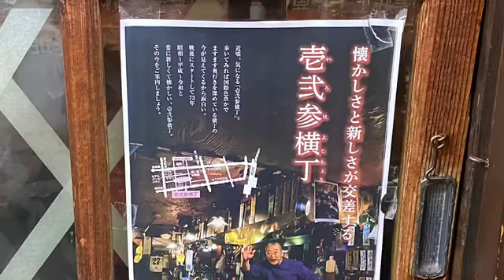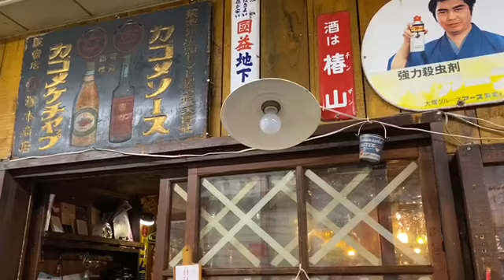藍美代子♪12.南向きの部屋 Miyoko Ai オフィシャルチャンネル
こんにちは！藍美代子です♫
♪12.南向きの部屋
1976年9月25日リリース
くもりのち晴れのB面
石原信一作詞  穂口雄右 作曲  木森敏之編曲

仙台朝市やいろは横丁など…
庶民的で味のある
懐かしい昭和の漂う風景に乗せて♫
藍美代子♫Miyoko Ai
SENDAI-City,MYGIKN-Ken,JAPAN

♪ 2.　藍美代子弾き語り♫

使用曲「くもりのち晴れ」
藍美代子コンプリート・コレクション
CDSOL-156476 ¥3,000+税　発売中！